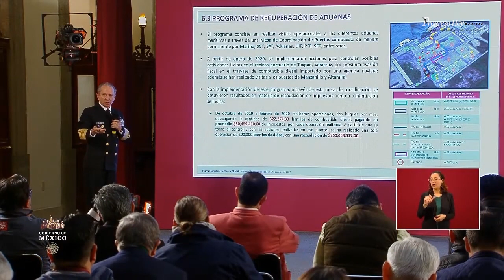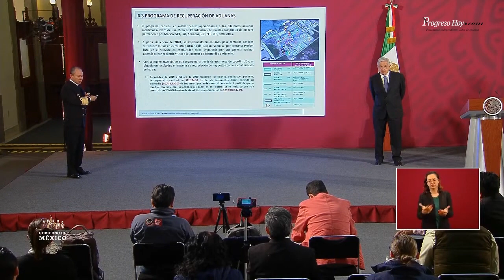ProgresoHoy.com -- AMLO investiga actividades ilícitas en la Aduana de Progreso